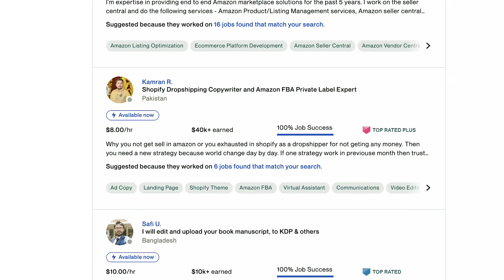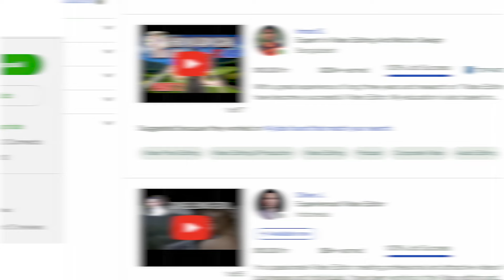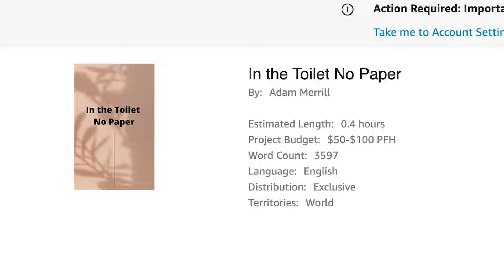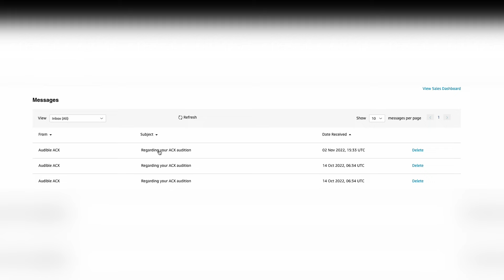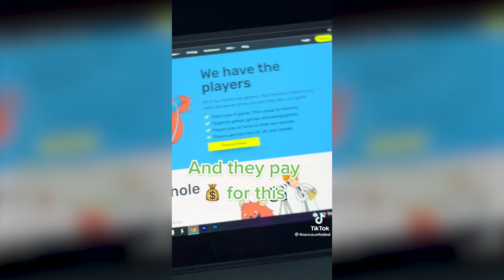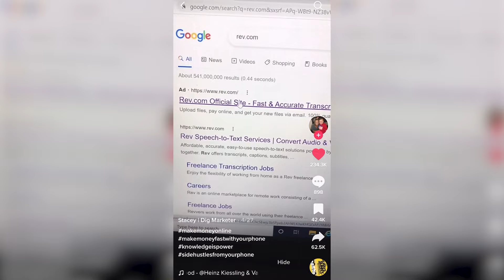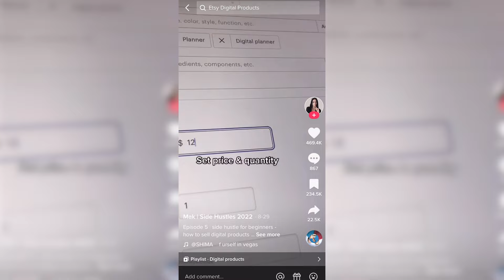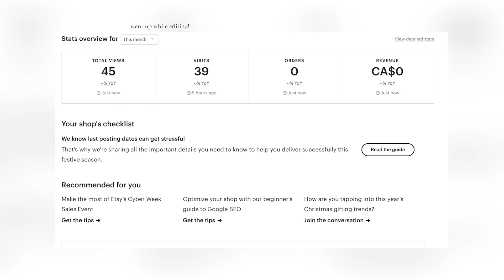I Tried Making Money With Viral Side Hustles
I tested 5 Viral Tik Tok side hustles so you don't have to

00:00 - Intro
00:22 - Copywriting
03:08 - Audiobooks
05:25 - Game Testing
06:46 - Transcribing
07:36 - Etsy

extra tags for alg

side hustle ideas 2024 viral side hustle tik tok dropshipping amazon fba how to make money online passive income side hustle review e-commerce online business